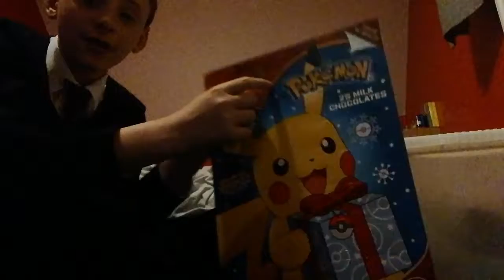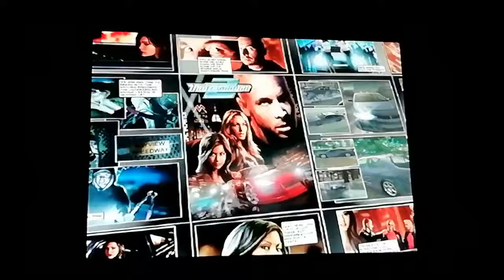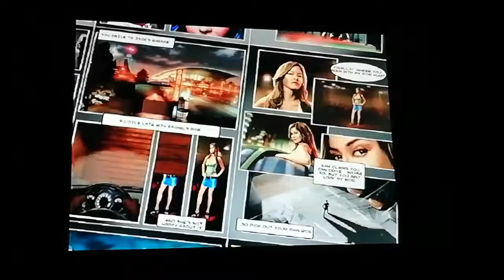The Christmas countdown day 1